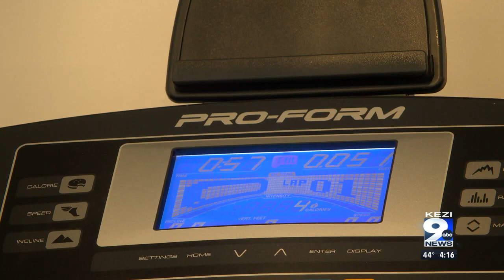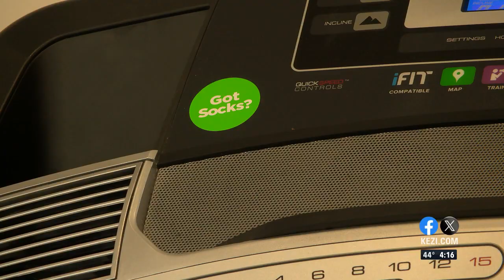Marathon Monday: Getting the right shoe for the Eugene Marathon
A local company is using high technology to fit customers to the right shoes for the Eugene Marathon.